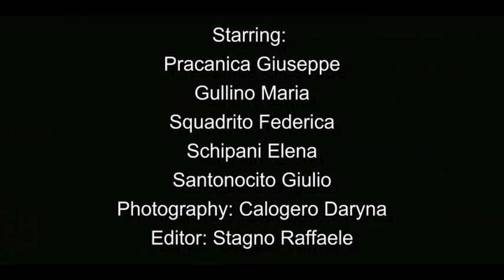Ciak Scuola Film Fest VI edizione "The city I'd like to live in" spot pubblicità progresso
Realizzato dall' I.C. Boer-Verona Trento di Messina, sulla tematica: la città che vorrei.